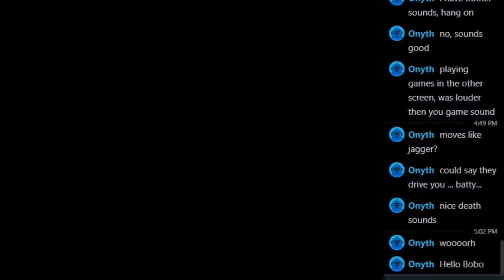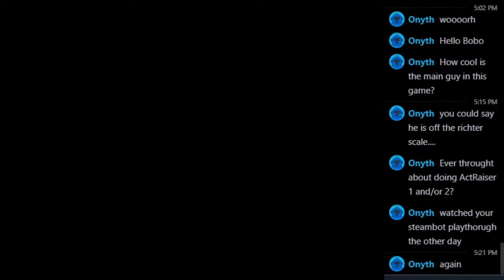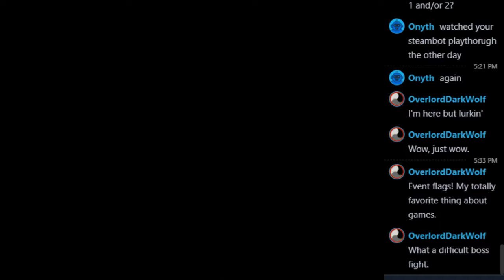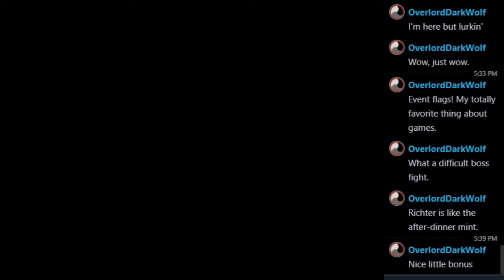Let's Play Castlevania: Symphony of the Night-Richter Run-Part 002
You can skip an awful lot in this mode ...